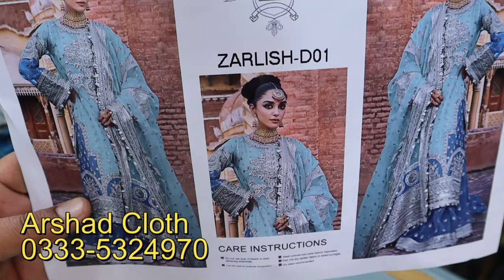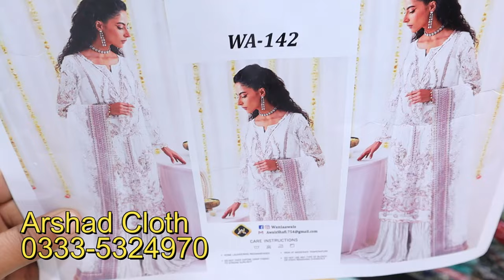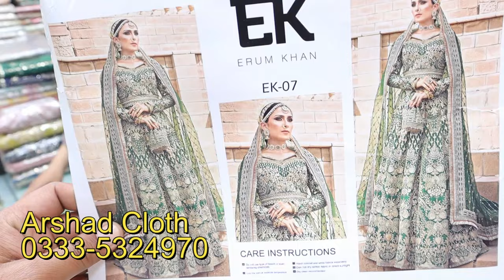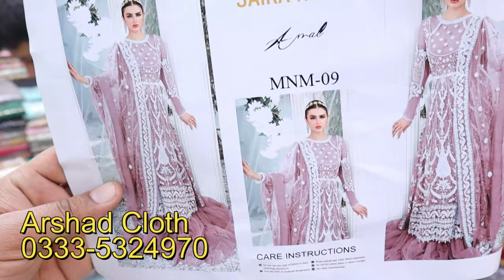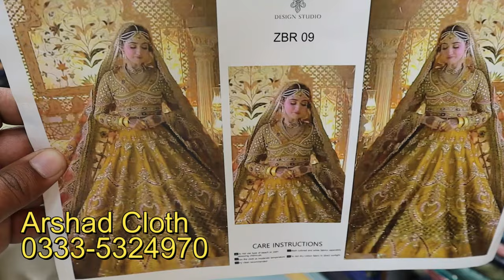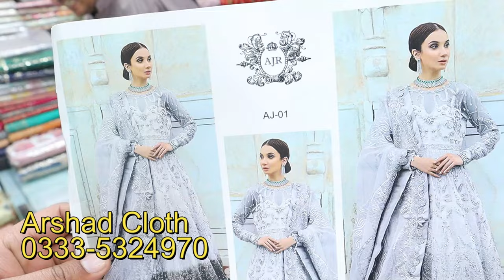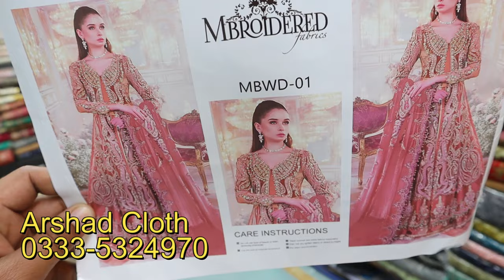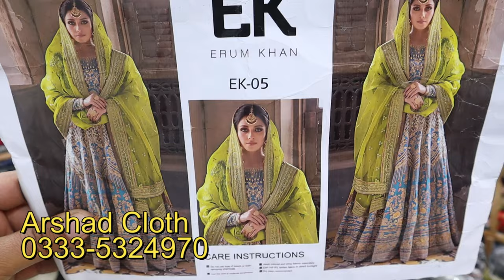Heavy Designer Suits| Luxury Maxi Dress| Wedding Dresses| Designer Suits Shopping| Formal Wear Suits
Shop Address: Arshad Cloth Bara Bazaar Rawalpindi Pakistan
Online Designer Maxi Dress Shopping with price 2024

1) Party Wear Maxi In Pakistan
2) Latest Barat Dresses
3) Latest Walima Dresses
4) Bridal Maxi
5) Affordable Wedding Dresses
6) Hand Embroidery Dresses
7) Walima Dresses 2020
8)Bara Market Dresses
9)China Market Dresses